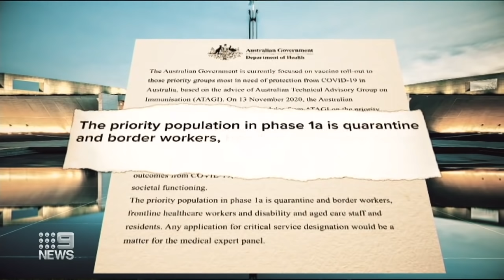Coronavirus: Australian vaccine rollout expected to be delayed | 9 News Australia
Labor has criticised the Federal Government for not securing enough vaccine deals, as the Pfizer jab in Europe is now expected to delay the rollout here.